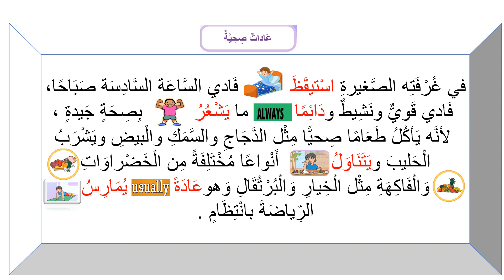حصة سادس اليوم Copy